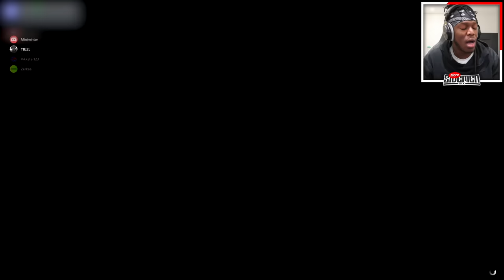SIDEMEN GIANT RAMP ON GTA 5